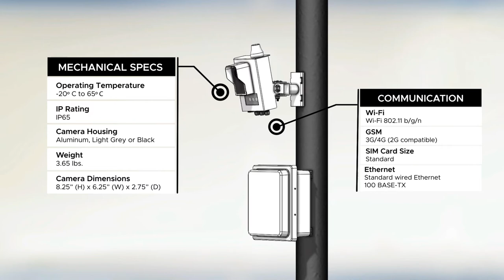Traffic Logix - Guardian Standalone Tech Specs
The Guardian Standalone Camera System
captures vehicles images without the use of a radar sign. It offers discreet image capture of speeding vehicles.

The Guardian Standalone Camera System detects speeds via an external radar unit and captures images of vehicles that exceed the specified speed threshold. The system tracks vehicles in one lane only and is ideal for low-volume roads such as campuses and private communities.